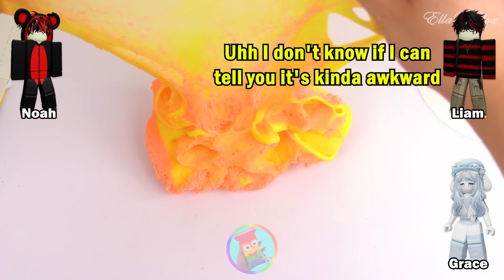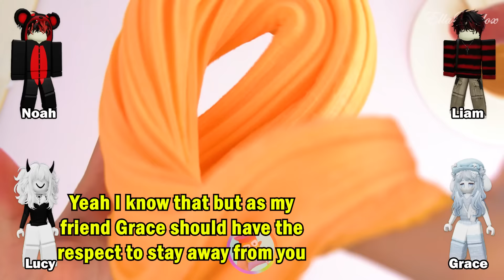Slime Storytime Roblox | She’s just a Bacon but I can’t stop falling for her